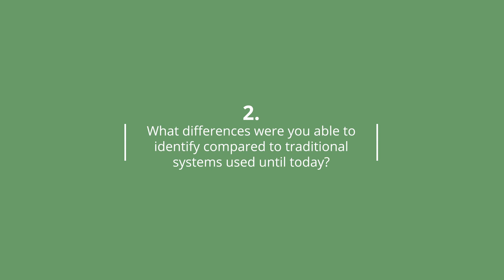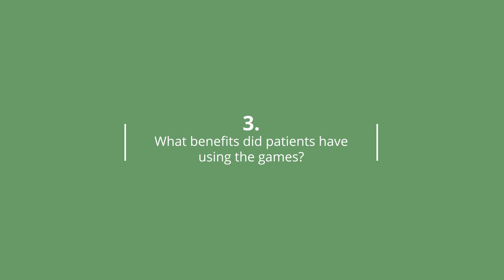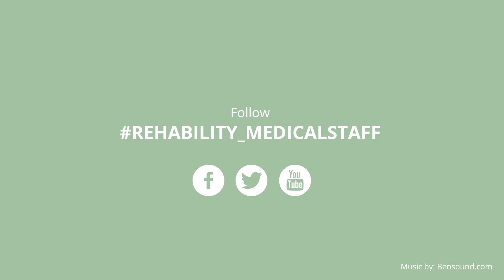REHABILITY: the voice of MEDICALSTAFF Dott. Marco Conti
What experts say about REHABILITY'S cognitive and physical games, in which field they use it and with which patients, the differences of this system for rehabilitation compared to traditional systems, and what benefits do patients have.